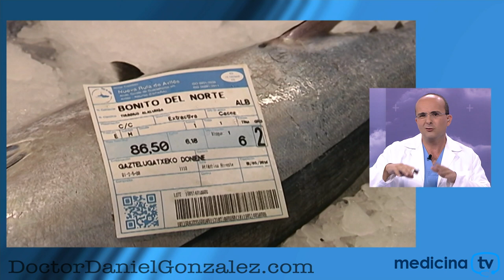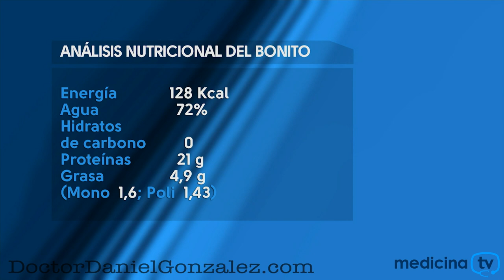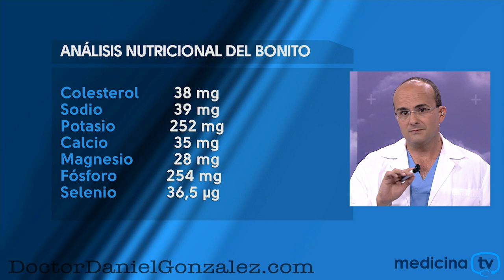BONITO, Beneficios para la Salud - Enciclopedia de los Alimentos #08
BONITO, Beneficios para la Salud es un vídeo en el que, en un poco menos de 3 minutos, el Doctor Daniel González explica de una forma sencilla y comprensible, sin caer en pseudociencia y en mentiras que pueblan Internet, las ventajas para la salud que puede acarrear el consumo de bonito.

¡Y no se olvide activar la campana, porque si no lo hace, YouTube no le enviará avisos cuando aparezcan nuevos vídeos!

¿Quiere preguntarle algo al Doctor Daniel González? ¡Pues no dude poner un comentario debajo del vídeo! El Doctor Daniel González le contestará, siempre en la medida de lo posible.

Este vídeo pertenece a una serie de vídeos que describen los principales alimentos que consumimos actualmente. Los podrá encontrar en esta lista de reproducción: